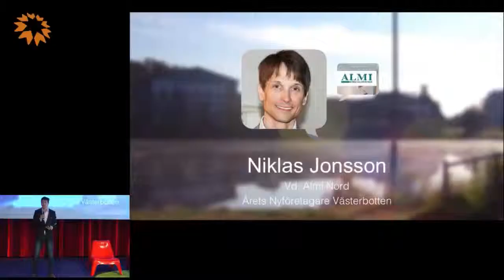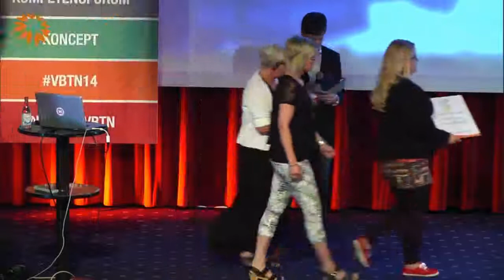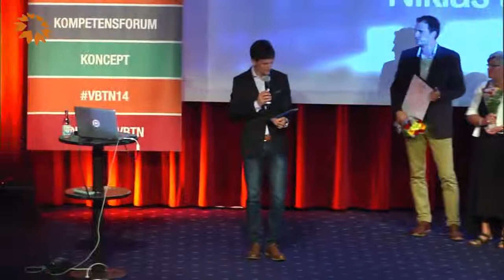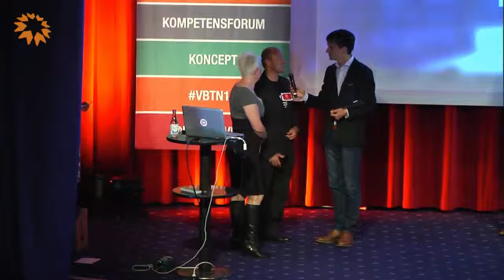Prisutdelning del 3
Niklas Jonsson, vd Almi Nord
Almi Nord, i samverkan med projektet EntreprenörCentrum Västerbotten, delar ut pris till Årets Nyföretagare i Västerbotten.